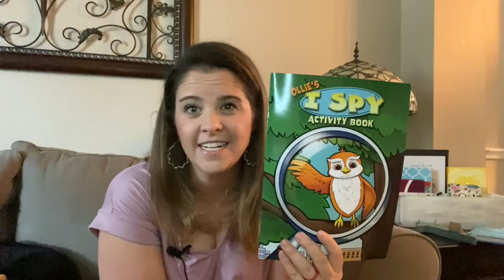June Week 1 PreK Worship & Story